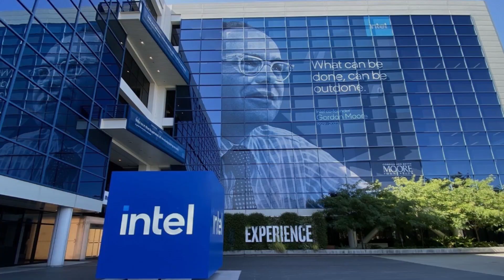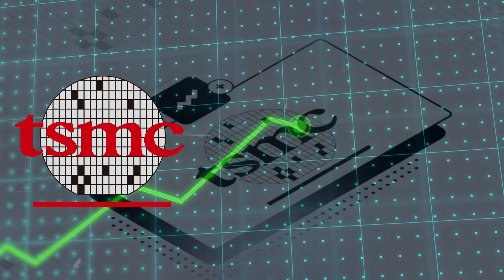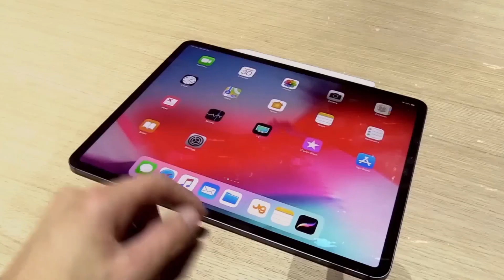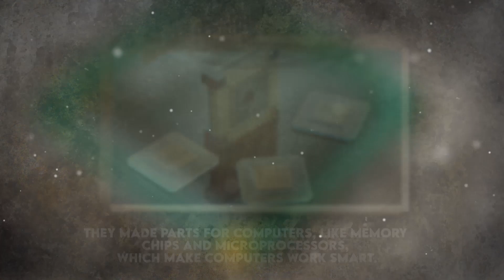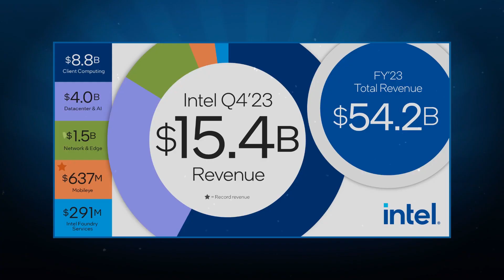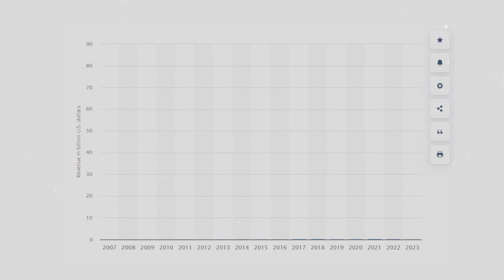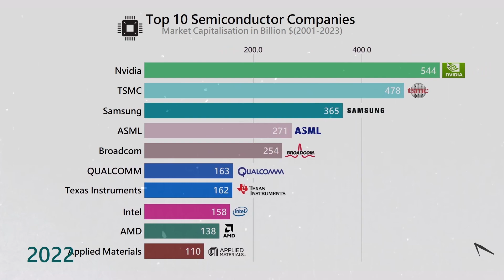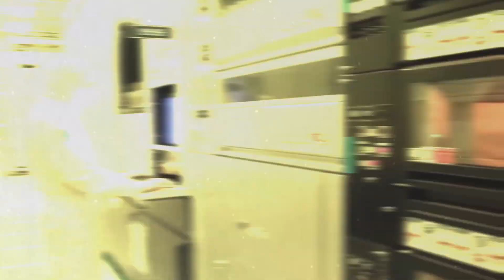The hard competition between Intel, TSMC & Samsung in chip business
Dive into the fierce rivalry between industry juggernauts Intel, TSMC, and Samsung in the dynamic chip business. Explore the strategies, innovations, and market trends shaping this high-stakes battle for semiconductor supremacy.

🌐 In this comprehensive video, we delve into the competitive edge of each player and analyze their impact on the global tech landscape. From Intel's historical dominance to TSMC's ascent as a premier semiconductor manufacturer and Samsung's relentless pursuit of innovation, every move is scrutinized.

🚀Join us as we dissect the latest developments, compare manufacturing capabilities, and uncover the broader implications for consumers, businesses, and the tech sector. Whether you're a tech enthusiast, investor, or industry observer, this video provides invaluable insights into the evolving chip manufacturing landscape.

🌟Stay ahead of the curve with expert analysis, insider perspectives, and in-depth commentary on the intense competition between Intel, TSMC, and Samsung.